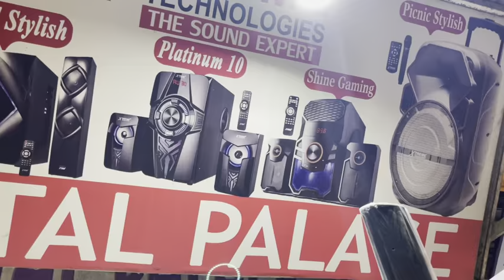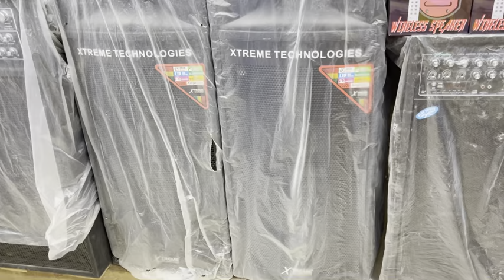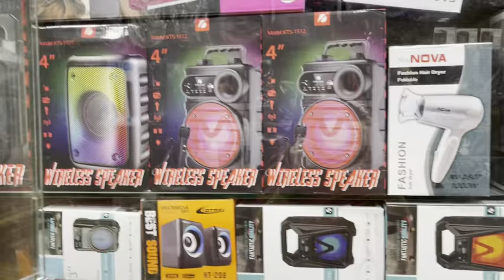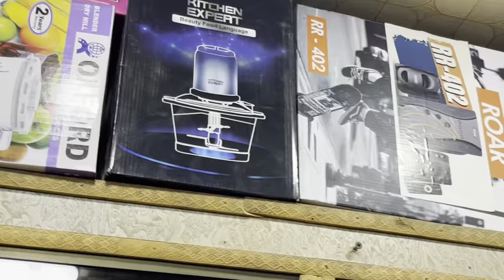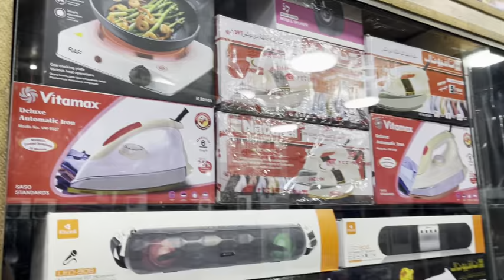Imported Speakers Sound System Mic & much more wholesale Market in Karachi || Jackson Market kimari.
Imported Speakers Sound System Mic & much more wholesale Market in Karachi || Jackson Market kimari.soundsystem mic speakers electronicmusic electronics Karachi jacksonmarket kimari foodfactory #